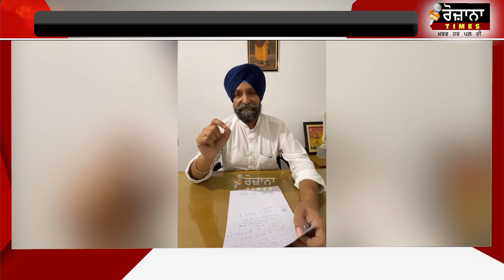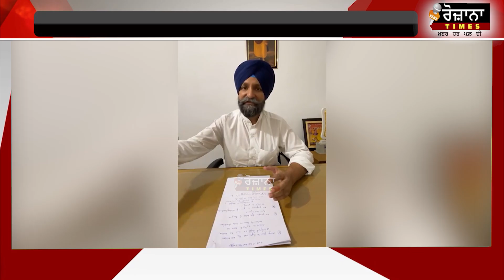BIG NEWS : ਪੰਜਾਬੀ ਯੂਨੀਵਰਸਿਟੀ ਪਟਿਆਲਾ ਹੈ !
BIG NEWS : ਪੰਜਾਬੀ ਯੂਨੀਵਰਸਿਟੀ ਪਟਿਆਲਾ ਹੈ ਬਿਨਾਂ ਵਾਈਸ ਚਾਂਸਲਰ ਤੋਂ REVALUATION ਕਰਵਾਕੇ ਅਧਿਆਪਕਾਂ ਨੂੰ ਨਹੀ ਦੇ ਪਾਈ ਪੈਸੇ ਚੰਦੂਮਾਜਰੇ ਵੱਲੋਂ ਵੱਡਾ ਖੁਲਾਸਾ